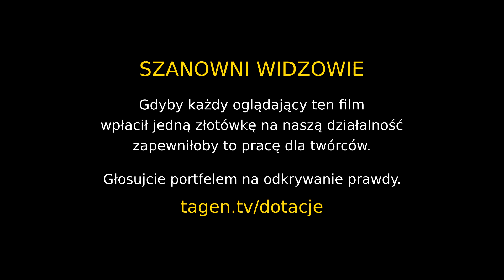Myśl, myśl, myśl !!! POLAKU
Jedno jest pewne - Aby Naród nie zmienił okupanta musi być ciągle podzielony. Z chwilą gdy odrzucimy to co nas dzieli a zadbamy o to co łączy runą mury. Ten czas już bliski.